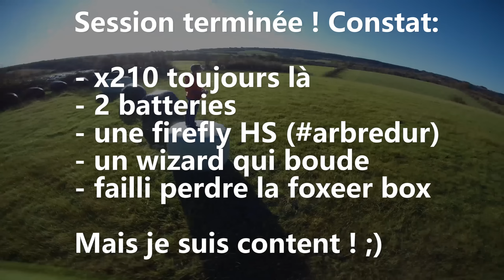J'adore mon quad !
freestyle flight of realacc x210 (drone racer)